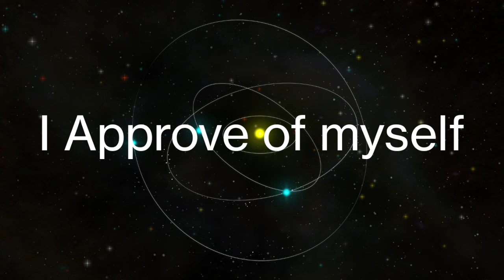🙏👩‍❤️‍👨Specific person manifestation, Meditation, Affirmation, Universal Truth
Hello❤️👇👇👇👇👇👇
Powerful Relationship Videos

1. Partner ka Message/Call kare
Manifest

3. Third Party Partner ki life se Turant bhag jayegi, Partner Third party ko turant chhod denge.
(Success Story for Motivation)